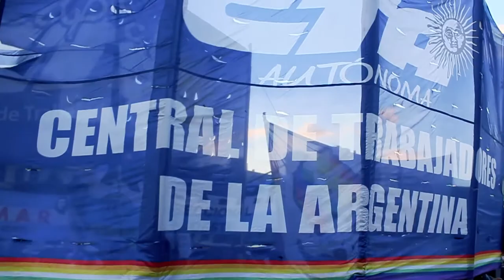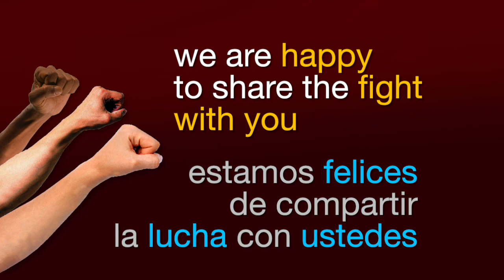XI Congreso SIGTUR Un solo puño contra el gran Capital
Agenciacta.org Representantes sindicales de 200 millones de trabajadores del mundo se reunieron hoy en el XI Congreso del Sigtur (Iniciativa Global del Sur) en el Hotel Quagliaro de la Ciudad de Buenos Aires. La CTA Autónoma es la anfitriona de este encuentro que se desarrollará hasta el 5 de abril y que tendrá como eje discutir el futuro del trabajo en el mundo y las alternativas desde los trabajadores y trabajadoras al sistema capitalista que se roba la riqueza generada por el trabajo.